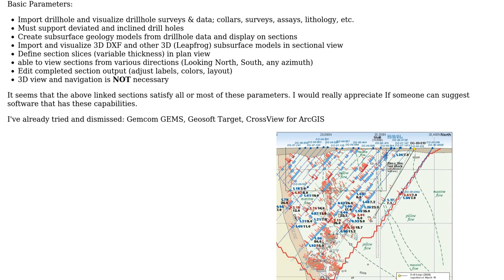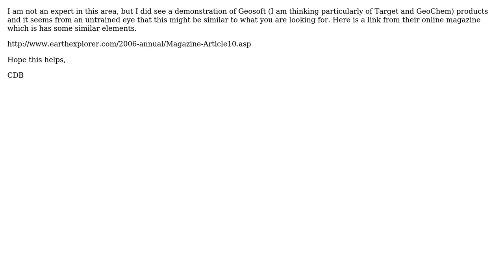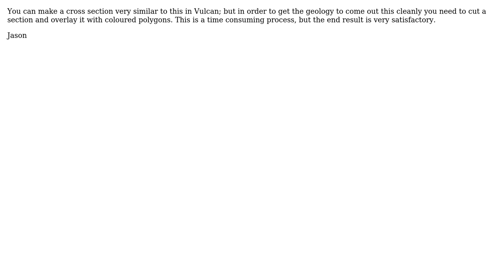GIS: What tool was used to produce these Cross Sections? (2 Solutions!!)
GIS: What tool was used to produce these Cross Sections?

With thanks & praise to God, and with thanks to the many people who have made this project possible! | Content (except music & images) licensed under CC BY-SA | Music | Images & others | With thanks to user Jason user Jakub Sisak GeoGraphics user CDBrown and the Stack Exchange Network Trademarks are property of their respective owners. You are responsible for your own actions.